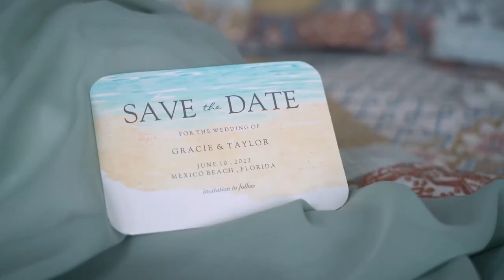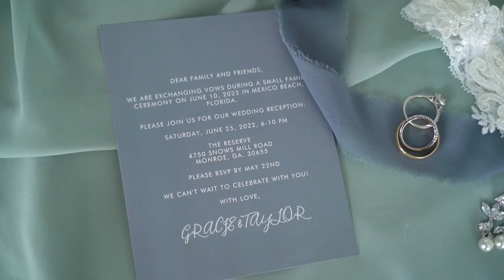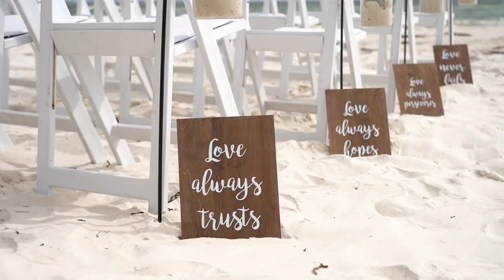Mexico Beach Wedding Film | Taylor & Gracie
A Mexico Beach Wedding Film for the beautiful wedding of Taylor & Gracie!